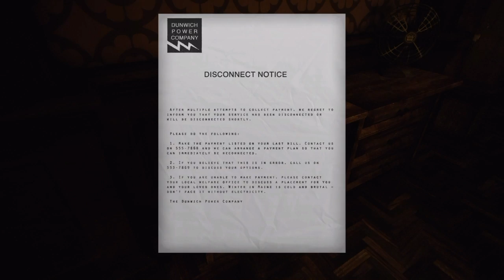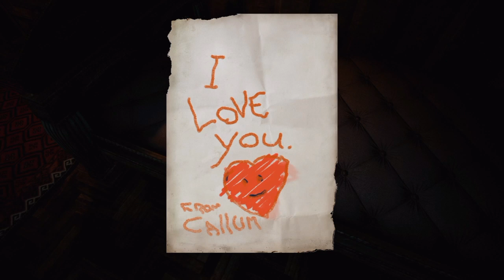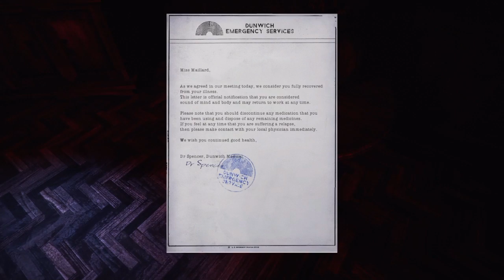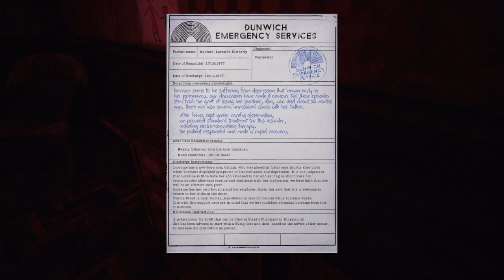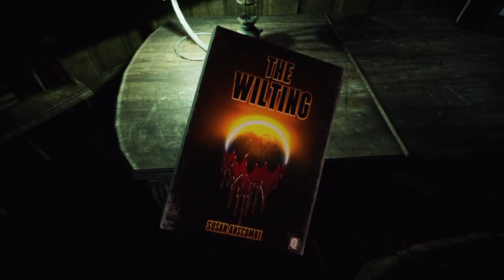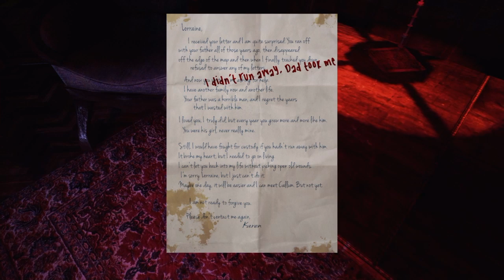The Park Part 4 - Reminds Me Of Better Games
As Loraine awakens after passing out, she finds herself back at the enterance to the park. Now that she has the flashlight, she can enter the House of Horrors. Nothing scary in here unless you fear cardboard cutouts. Eventually Loraine arrives in a area which reminds her of her home. This is where the game takes a page from P.T, where the hallway keeps looping over and over. It doesn't add any scare factor, but does signal that the end of the game is within arms reach.